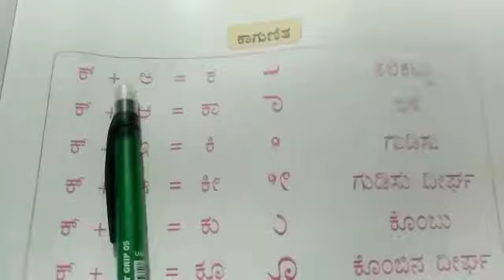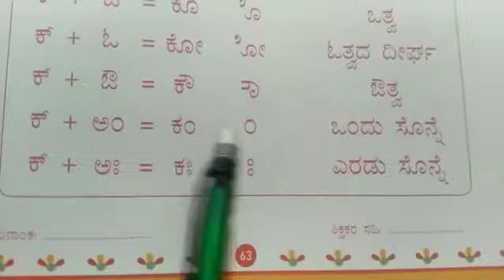Sky High School | Class-UKG | ಕನ್ನಡ | ಗುಣಿತಾಕ್ಷರಗಳು